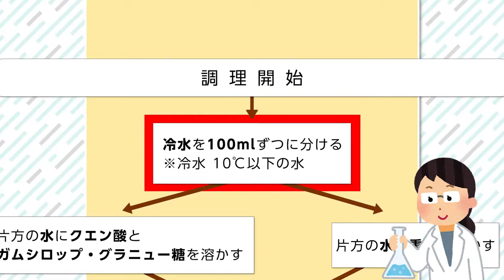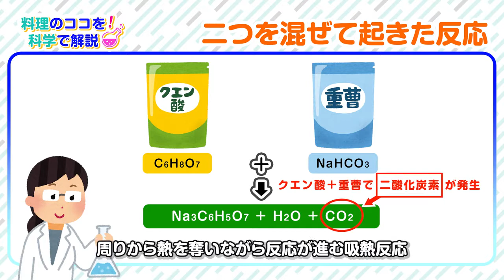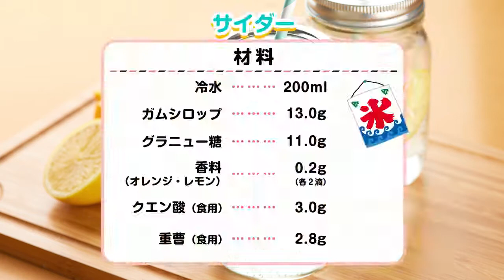【実験】サイダーは家で作れるのか！？簡単・美味しいサイダーの作り方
料理は科学　台所は実験室

調味料の使い方、
素材の切り方、
工程の意味、
これらの根拠を知り

素材を正しく
正しい手順で加工して
正しい＝美味しい
答えを導き出しましょう！

レシピ
冷水　　　　　　　　　　　　200 ml
ガムシロップ　　　　　　　 13.0 g
グラニュー糖　　　　　　　 11.0 g
香料(オレンジ・レモン) 各2滴（0.2 g）
クエン酸（食用　　　　　　  3.0 g
重曹（食用）　　　　　　　　2.8 g

手順

動画内フローチャートをご参照ください♪

所々理系視点で気になる工程の雑学などを盛り込んだお料理動画です‼

身近なものと科学を結び付け、